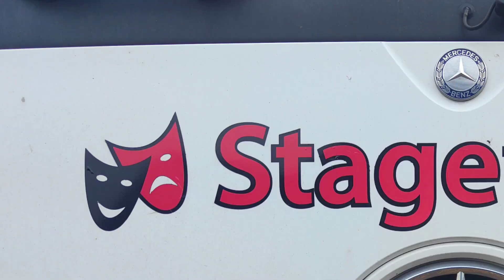Truckin' to O2 Arena (Short version).